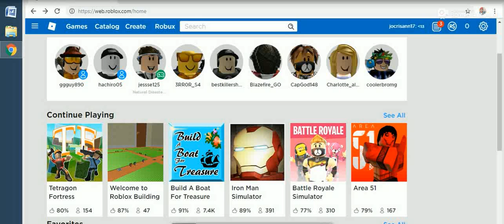may 3. 2019 unstoppable game -1